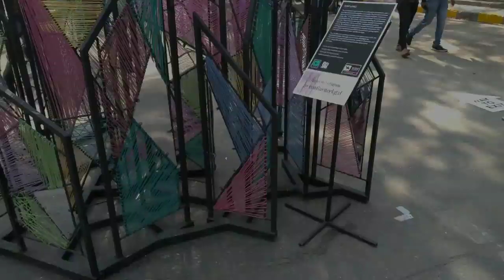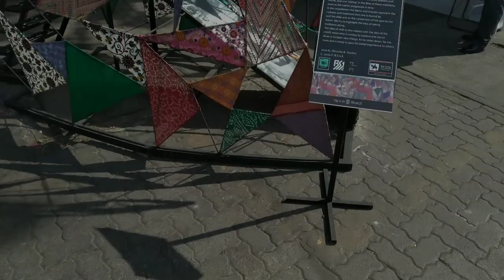KALA-GHODA ARTS FEST 2020 ❤️😍 | DAY 1 - VLOG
Kalaghoda festival is the annual festival , 9 days long commencing always on the first week of February. It is one of the most popular art exhibitions. Medieval & Pre- Medieval art works have been prominently found here.